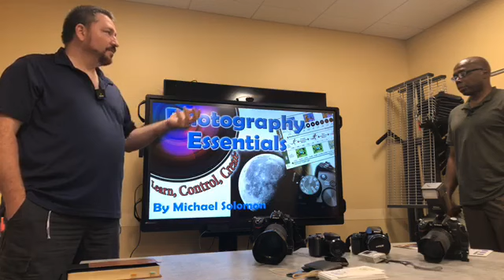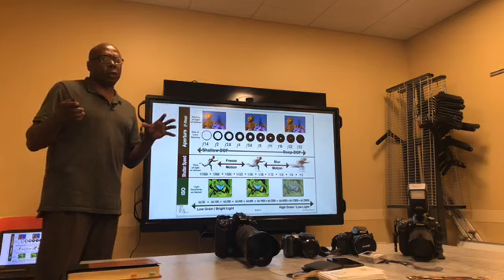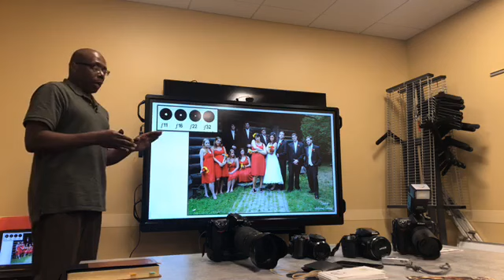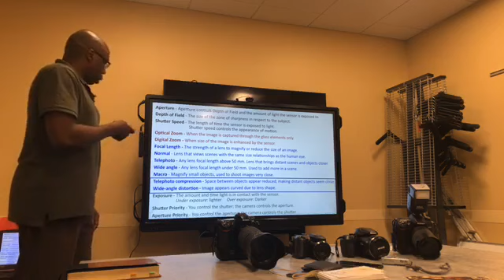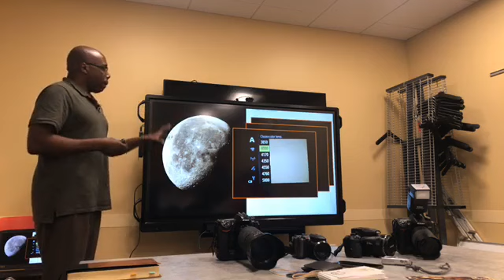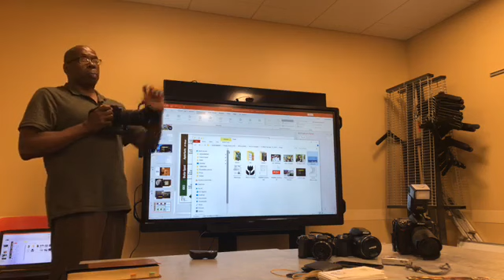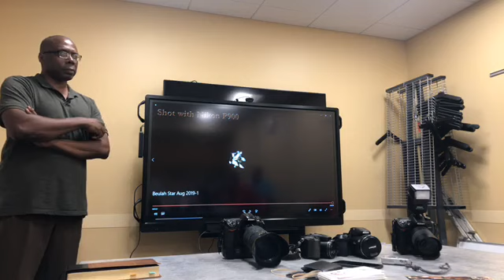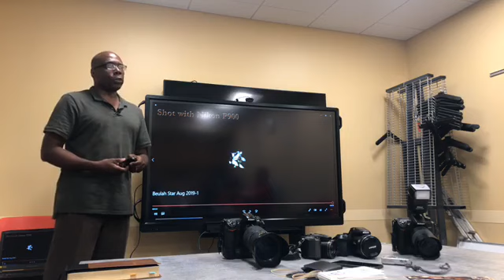Biblical Cosmology Meet Up - Spiritual Warfare and Photography Essentials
This is an upload of my FB live video from our recent Toledo Ohio Area FE meet up. Presenters are Nate Wolfe: Spiritual Warfare and Michael Solomon: Photography Essentials.

I may have a better quality video to re-upload later. For now... I pray this video encourages and enlightens.

Special thanks to Eric Woodard, Kevin Dar, Joy Garcia, Joseph Sherrill, Maryanne Cox, Casey Sherman, Gary and Jackie Howell, Seth Bopp, Susan Koessler, Cassandra Hare, Paul on the Plane and ALL my wonderful Patron Supporters!